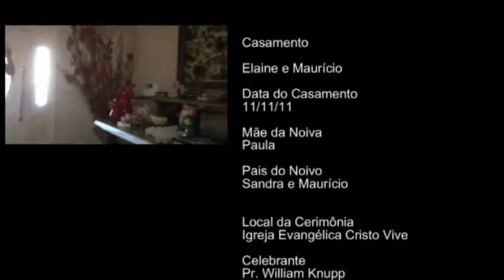creditos Elaine e Mauricio